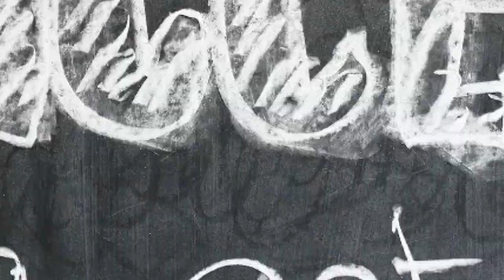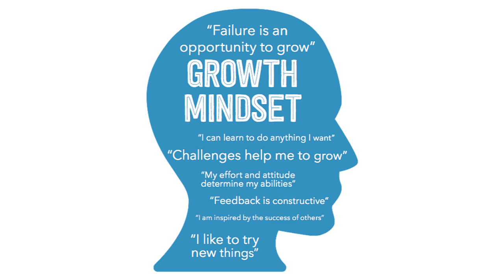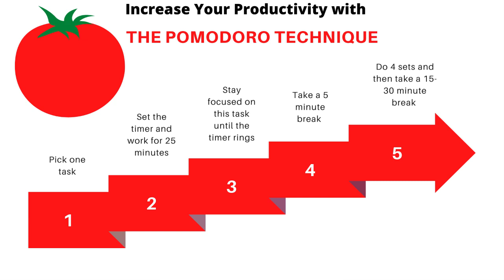Study Motivation Video Sinhala | Study Tips and Tricks | Secrets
මෙම අධ්‍යයන වීඩියෝව තුළ, අපි ඔබට අභිප්‍රේරණයෙන් සහ අවධානයෙන් සිටීමට උපකාර කළ හැකි අධ්‍යයනයේ රහස් කිහිපයක් සාකච්ඡා කරන්නෙමු. කුඩා ඉලක්ක තැබීමේ සිට දිගු අධ්‍යයන සැසි බිඳ දැමීම දක්වා, අපි වසර ගණනාවක් තිස්සේ ඉගෙන ගත් උපක්‍රම සහ ඉඟි බෙදා ගන්නෙමු.

ඔබ අධ්‍යයනය කරන අතරතුර අවධානය යොමු කිරීමට සහ අභිප්‍රේරණය වීමට අරගල කරන්නේ නම්, මෙම වීඩියෝව ඔබ සඳහා වේ! අපි ඔබට ඔබේ අධ්‍යයන අරමුණු සාක්ෂාත් කර ගැනීමට උපකාර වන ඵලදායී අධ්‍යයන උපාය මාර්ග කිහිපයක් සාකච්ඡා කරන්නෙමු. ඉලක්ක සකසන්නේ කෙසේදැයි ඉගෙන ගැනීමේ සිට දිගු අධ්‍යයන සැසි බිඳ දැමීම දක්වා, අපි ඔබේ අධ්‍යයන කටයුතු සාර්ථක කර ගැනීමට උපකාර කිරීමට සියලු පදනම් ආවරණය කරන්නෙමු!

අද වීඩියෝ එකත් සම්පුර්ණයෙන්ම බලපු ඔයාල හැමෝටම ගොඩක් ස්තුති,

දැනුමට (danuma) යමක් එකතු  කර ගන්න දැනුම වර්ධනය කර ගන්න දැනුම පීඩියා (Danuma Pedia) එක්ක එකතු වුන ඔයාල හැමෝමව ආදරයෙන් ගෞරවයෙන් පිළිගන්නවා.

දෙයක් දැනගන්න වගේම  ඔයාලගේ අදහස්  යෝජනා ඉදිරපත් කරන්න දැනුම පීඩියා එක්ක එකතු  වෙන්න ක්‍රම පහතින්,

හැමෝටම ජය .
Danuma Pedia

In this study motivation video, we'll be discussing some secrets to studying that can help you stay motivated and focused. From setting small goals to breaking up long study sessions, we'll be sharing all the tricks and tips we've learned over the years.

If you're struggling to focus and stay motivated while studying, then this video is for you! We'll be discussing some effective study strategies that will help you achieve your academic goals. From learning how to set goals to breaking up long study sessions, we'll cover all the bases to help you succeed in your studies!